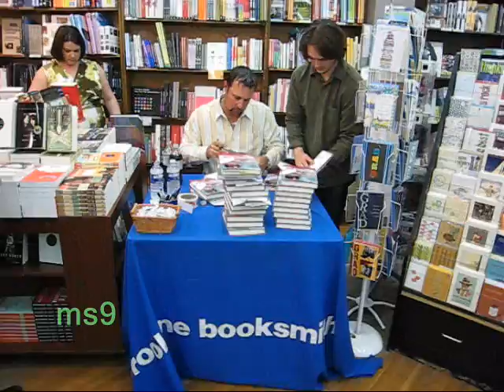Tim Wakefield signs his book "Knuckler" at Brookline Booksmith (Brookline, MA)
Saturday, June 4, 2011 - Boston Red Sox ace pitcher Tim Wakefield signs his memoir "Knuckler: My Life with Baseball's Most Confounding Pitch".  Tim was very nice, and also took pictures with fans as they went through the signing line.  Note he was about 2 hours late, but only as the Sox game just prior went into extra innings.